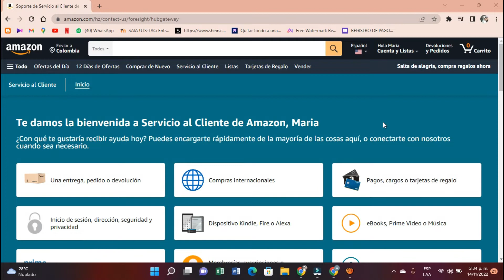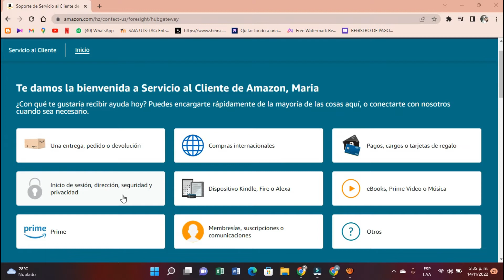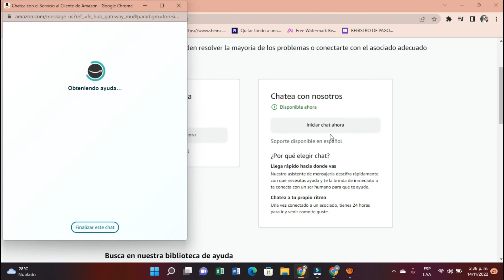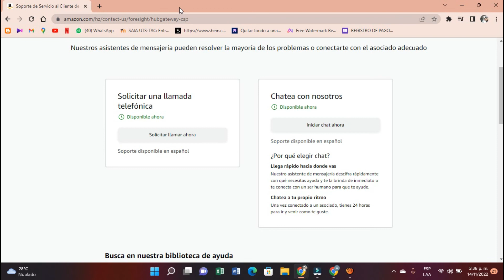Como contactar al soporte de Amazon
Aprende a contactar con el soporte técnico de Amazon de la manera más Fácil de la plataforma de Amazon. Te enseñamos paso a paso a contactar el  soporte y ayuda de Amazon.